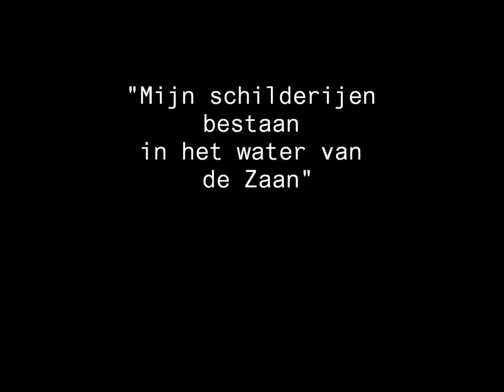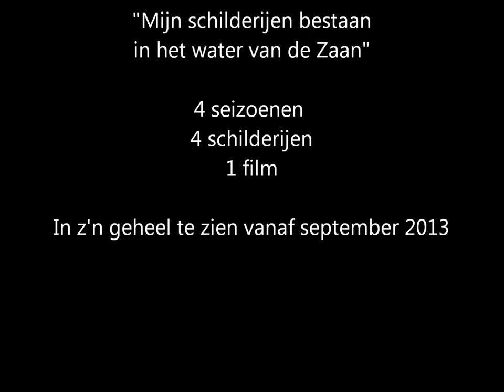Teaser van de film "Mijn schilderijen bestaan in het water van de Zaan" 2013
"Mijn schilderijen bestaan in het water van de Zaan" is een film van kunstschilder - schrijver Martijn Couwenhoven.

Over de invloed van het uitzicht op de Zaan vanuit zijn atelier in de oude Honigfabriek te Koog aan de Zaan. De film beslaat 4 seizoenen en 4 schilderijen (200 x 300 cm, acryl en eitempera op linnen).

Start: oktober 2012
Gereed: september 2013